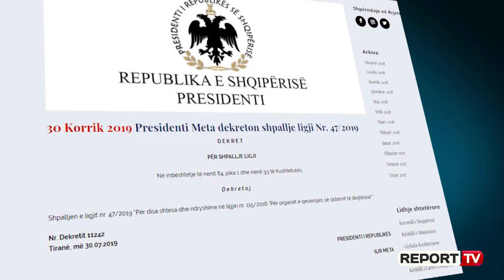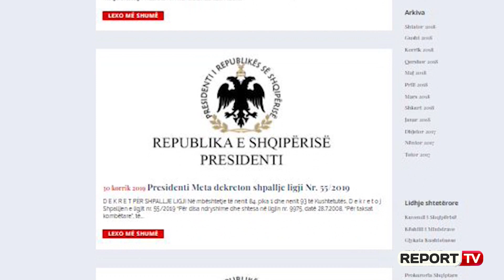Report TV - Presidenti Meta dekreton ligjin e rëndësishëm për reformën në drejtësi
TIRANE - Dekretohet ligji për “Organet e qeverisjes së sistemit të drejtësisë”. Zëdhënësi i presidencës Tedi Blushi, deklaroi sot se këto ndryshime duhet të ishin miratuar prej kohësh nga Kuvendi i Shqipërisë. Gjithashtu Blushi ka kërkuar mbarëvajtjen e procesit të përzgjedhjes dhe mirëfunksionimit të Këshillit të Emërimeve në Drejtësi

Presidenti i Republikës ka dekretuar gjithashtu 3 ligje të miratuara nga Kuvendi i Shqipërisë. Bëhet fjalë për ligjin për “Mbrojtjen Civile”, për disa ndryshime dhe shtesa në ligjin për taksat kombëtare të ndryshuara, dhe ligjin për Asistencën Sociale. Nga korriku i vitti 2017 kur Ilir Meta mori detyrën si president ka marrë në shqyrtim 193 ligje, nga të cilat ka dekretuar me miratim 156 ligje, ka kthyer në Kuvend 14 të tillë dhe ka vendosur të lërë në heshtje 16 ligje.

Deklarata e zëdhënësit Tedi Blushi

Institucioni i Presidentit të Republikës bën me dije se, Presidenti i Republikës, Sh.T.Z Ilir Meta në ushtrim të kompetencave të Tij, në mbështetje të nenit 84 dhe 93 të Kushtetutës, me Dekretin nr. 11242, datë 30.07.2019, ka miratuar; “Shpalljen e ligjit nr. 47/2019 “Për disa shtesa dhe ndryshime në ligjin nr.115/2016 “Për organet e qeverisjes së sistemit të drejtësisë”;

Presidenti i Republikës, që prej muajit janar-shkurt 2017, ka insistuar në vijimësi për realizimin e ndryshimeve të domosdoshme ligjore të nenit 221 të këtij ligji shumë të rëndësishëm për Reformën në Drejtësi dhe ngritjen dhe funksionimin e organeve të reja që do të bënin të mundur plotësimin e vakancave në Gjykatën Kushtetuese dhe emërimin e Inspektorit të Lartë të Drejtësisë.

Problematikat e zbatimit të kësaj dispozite ligjore dhe pamundësia reale e disa prej organeve të sistemit të drejtësisë për të zbatuar këtë dispozitë të ligjit (nenit 221) në mënyrën se si ato ishin parashikuar u konstatua që në janar 2017 moment ky kur u hodh shorti i parë nga Kuvendi për përzgjedhjen e anëtarëve të Këshillit të Emërimeve në Drejtësi.